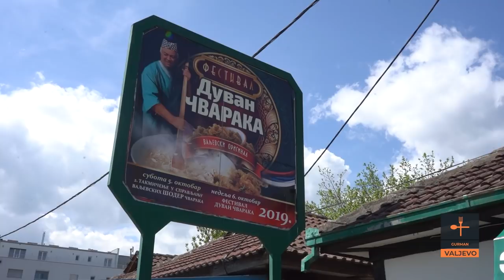Kralj DUVAN ČVARAKA i originalna VALJEVSKA šnicla od 450g | GURMAN Ep.39